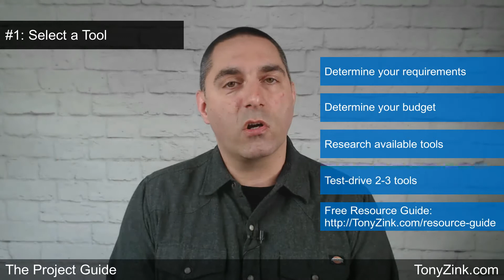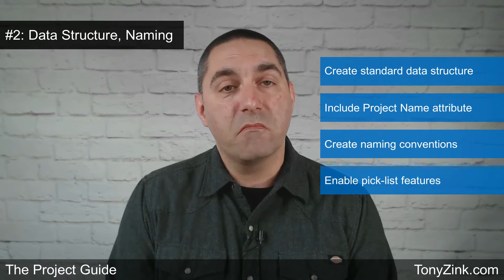Project Management Tips: How To Create a Project Change Requests Tracker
PROJECT MANAGERS: Learn a 4-step process to set up a centralized, online tracker to store, organize, share, and control project change requests... which can enable your project teams to minimize frustration & profit losses, stop losing track of change requests, keep track of the latest status, and access change requests from anywhere.

* This video and other project management videos like it
* The audio podcast for this video
* The entire written transcript for this video
* Other goodies!

When project teams don't have an organized, central tracker for all of their project change requests, it's easy for them to lose track of important changes and encounter problems such as:
* Losing change requests in computer hard drives and e-mail boxes.
* Losing profits due to customer-requested changes that weren't charged back.
* Frustrated customers because of change-related delays and costs.

Problems like these can be prevented -- or at least greatly reduced -- by using an Online Worksheet or List tool that enables project teams to:
* Store project change requests in central, online log.
* Access change requests with any internet-connected device.
* Organize change requests for sorting, grouping, filtering.
* Securely store and control access to change request information.

To create a centralized, online tracker to store, organize, share, and control project change requests, follow these 4 steps:
* Select a tool.
* Create data structure and naming conventions.
* Grant team access.
* Train the project team.

If you follow these four steps to implement a project issues and risks tracker, then you should be able to:
* Minimize frustration & profit losses.
* Stop losing track of change requests.
* Keep track of the latest status.
* Access change requests from anywhere.

Project Management author and trainer Tony Zink shares his insights on how to use tools and techniques to get better results on projects. Learn how to save time, save money, reduce risks, and provide a more stress-free and pleasant experience for everyone involved in your project. Other topics that Tony discusses:

* Introduction to Project Management
* Resource Management
* Project Portfolio Management
* Risk Management
* Project planning
* Project scheduling
* Project tracking
* Project Management careers
* Project Management basics
* Project Management for beginners
* Project Management fundamentals
* Project Management tips and tricks
* Project Management tutorials
* Project Management software
* IT Project Management